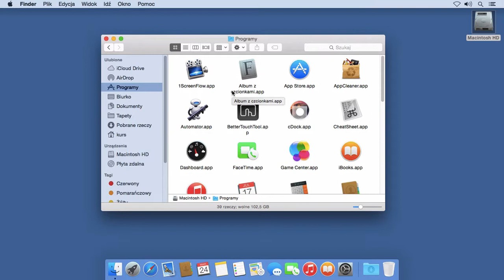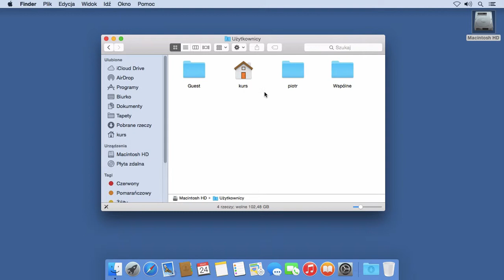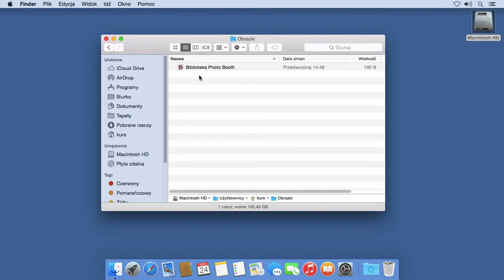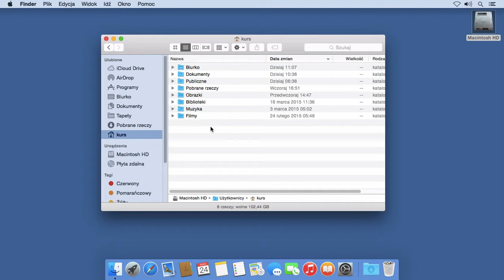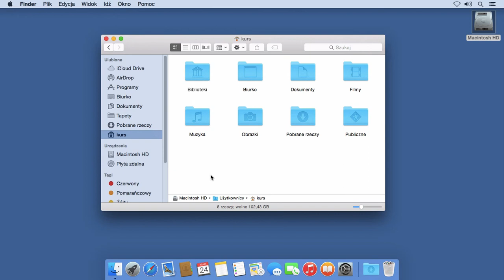Kurs OS X - lekcja 12 - Finder - struktura katalogów w systemie